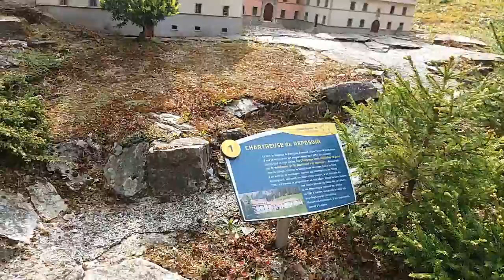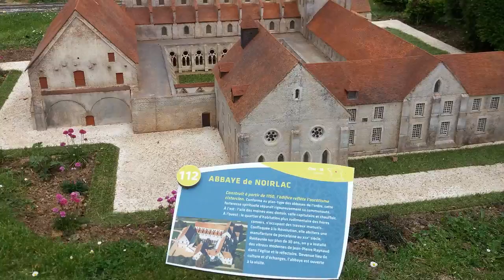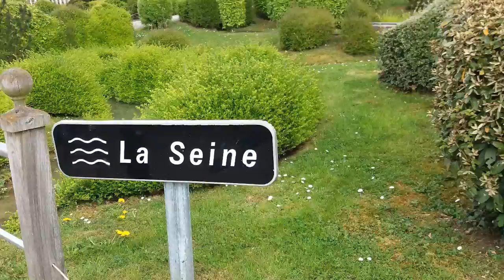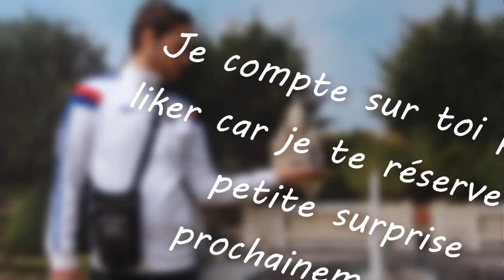Parc de la France Miniature! Pleins de Villages Français! VLOG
XXXXXXXXXXXXXXXXXXXXXXXXXXXXXXX

Coucou!!
Aujourd'hui je te propose un peu originale puisqu'il s'agit de te présenter le fantastique parc de la France Miniature qui se situe à Elancourt (78).
J'y ai passé une journée formidable car les détails sont incroyablement biens fait! Tu peux y retrouver divers monuments connus ainsi que des villes et des villages typiques :)

De plus, le parc possède plusieurs attractions comme des toboggans géant, des grands splach et autres que les enfants sauront apprécier ^^!! (Je n'ai pas filmé cette partie là du parc car j'ai souhaité mettre en avant exclusivement les maquettes)

J'espère que cette petite visite te plaira et te donnera envie d'aller voir ces miniatures de plus près ;)